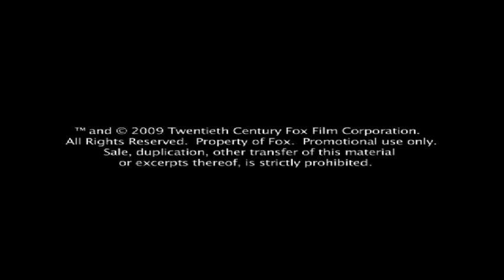Gentlemen Broncos Webspot #6 - Mike White's Hair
Watch director and co-writer Jared Hess and his wife, co-writer Jerusha Hess, making critical creative decisions on the set of Gentlemen Broncos regarding Mike White's hair.

See Gentlemen Broncos in theaters October 30th!  Starring Michael Angarano, Jemaine Clement, Sam Rockwell, Mike White, and Jennifer Coolidge!